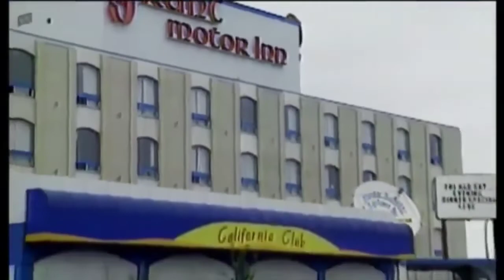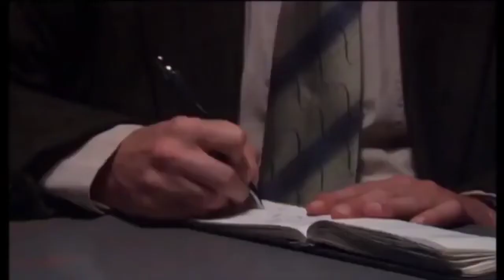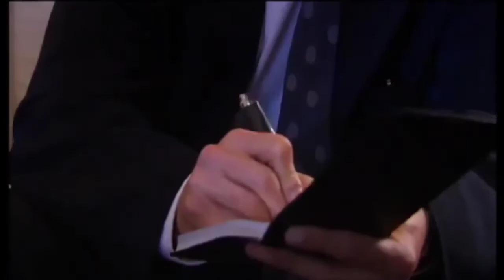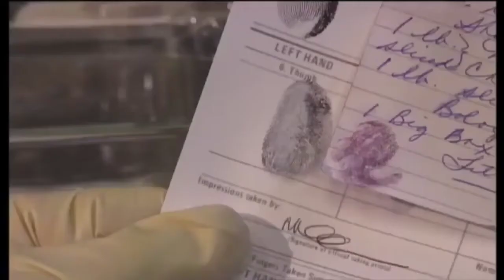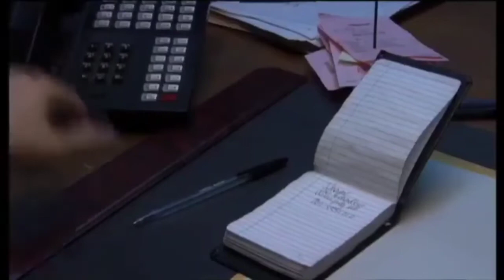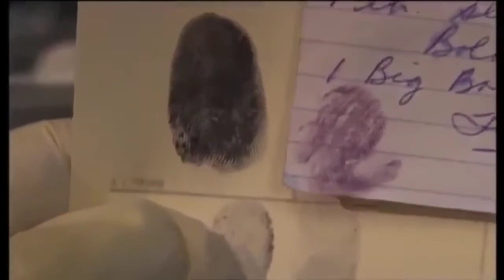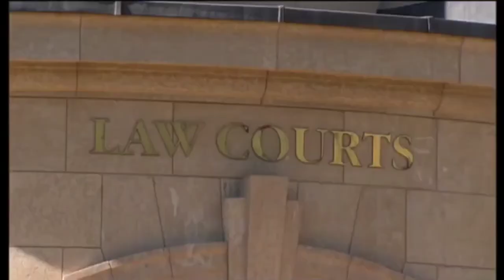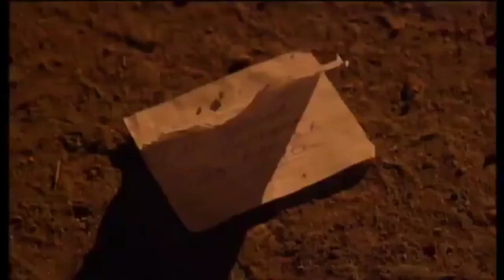CRIME DOCUMENTARY - The Murder of Shirley Andronowich - Documentary